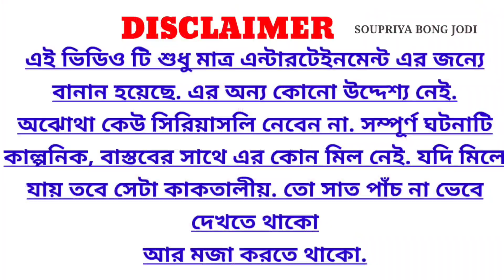বৈদি Pragnant বউ কে মিষ্টি খাওয়াতে গিয়ে কেলেঙ্কারি 😜//Cheating Prank On Wife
এই ভিডিও টা শুধু মাত্র এন্টারটেইনমেন্ট এর জন্যে বানান. অযথা কেউ সিরিয়াস নেবেন না, অথবা অন্য ভাবে নেবেন না.

This is my "SOUPRIYA BONG JODI" bengali vlog   channel . I hope you will enjoy our vlog & entertainment.😄😄Have Funn 👍👍

About NetworkMarketing 👇New Channel

Best MLM Platform HIGHRICH

About video- Ei video ta holo prank on wife .Hope u will N joy.

We  make these videos with a lot of effort. We have to work hard to make these videos.